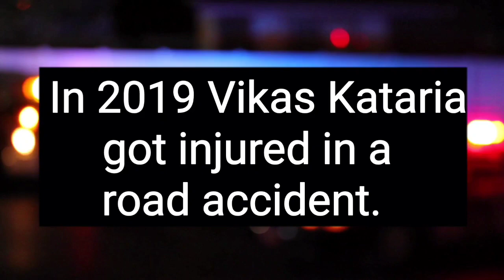Road rules are for our safety | St Vivekanand Millennium School | An effort to educate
Our student Vikas Kataria got injured in a road accident in 2019 and even Vikas wouldn't imagine that not wearing a helmet has a dire consequences.

We at St Vivekanand Millennium School HMT Township Pinjore made this video to speard awareness about the road rules which are there for our safety.